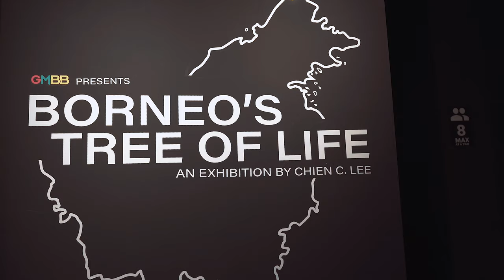Life. Graffiti. Nature. | Kenji Chai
It's not easy being a graffiti artist, but Malaysian Kenji Chai has built a career for himself with his iconic style. We caught up with Kenji as he was completing his latest piece--- a gorgeous mural in GMBB, KL---where he incorporates beautiful animals and plants inspired by photographer Chien C. Lee's Borneo's Tree of Life exhibition. Kenji talks about what inspires him, how he got started, and his message to aspiring artists.

This video was done in collaboration with GMBB, a creative community mall in Bukit Bintang for passionate Malaysian creatives, artists and artisans to do MoreTogether.